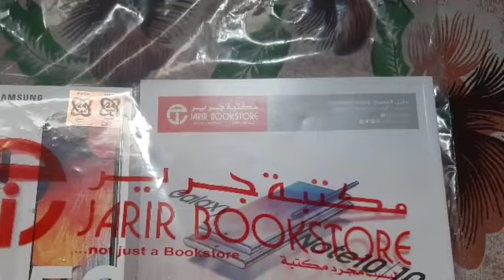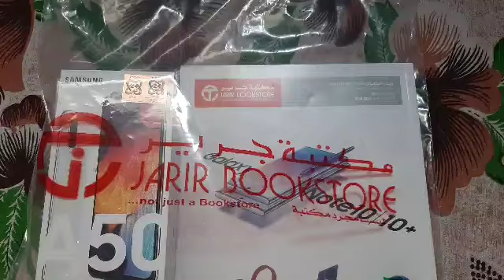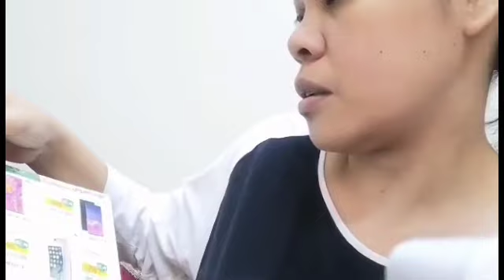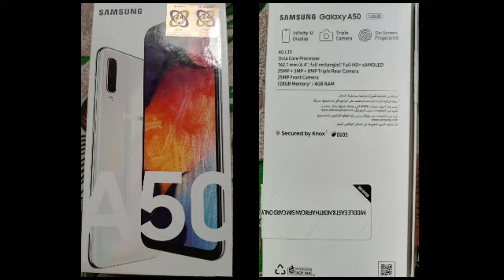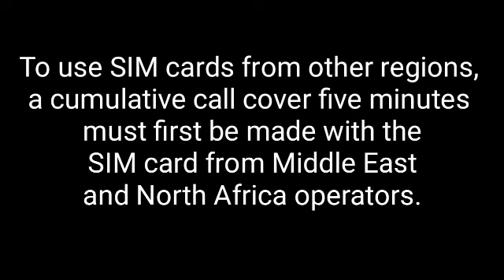Unboxing Samsung Galaxy A50 2019 (How much the price?)